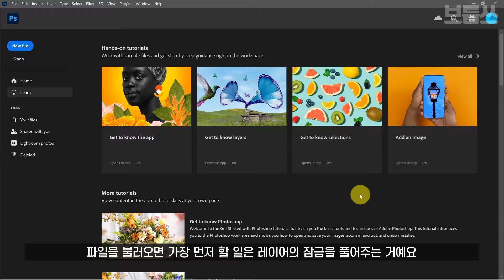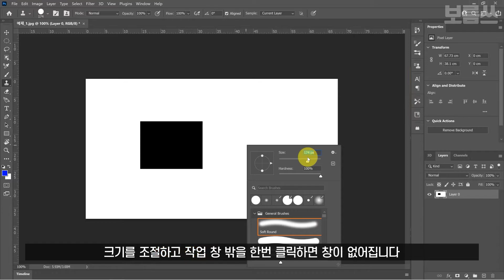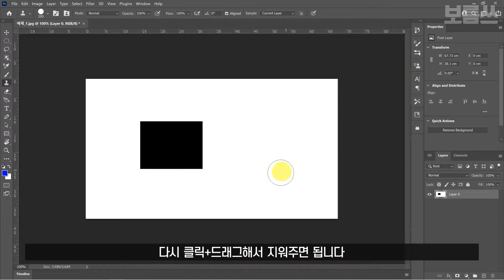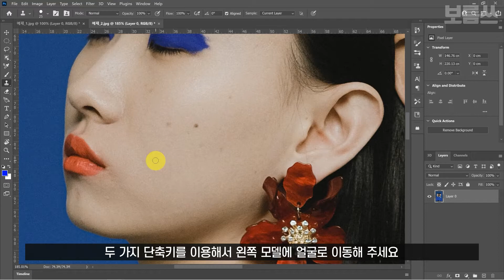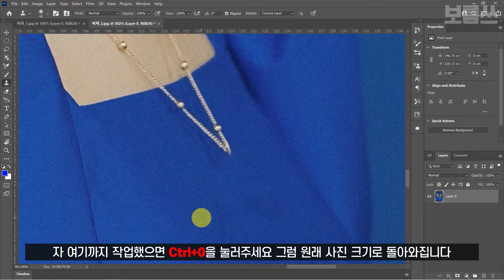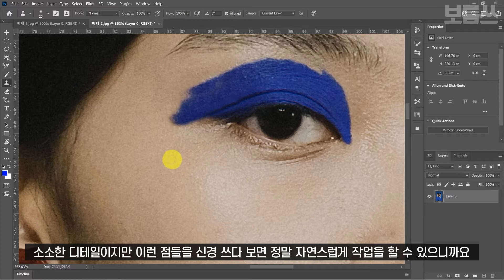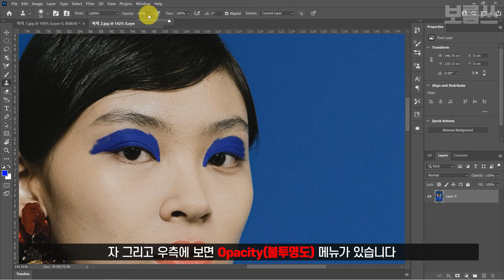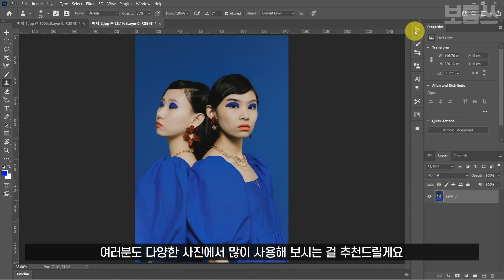복제 도장툴 알려드림! 복제 삭제의 귀재 | 포토샵 2022 | Clone stamp | toolbar series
도장툴을 이용해서 할 수 있는 여러 가지 활용법을 설명했습니다!
왕초보 분들도 이해하기 쉽도록 제작했어요!